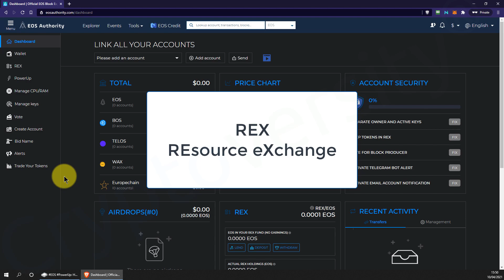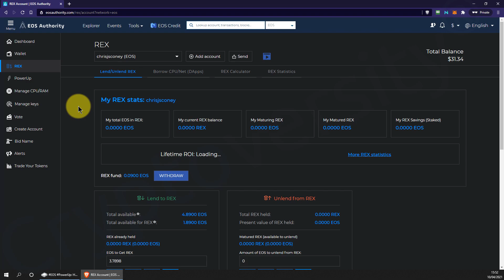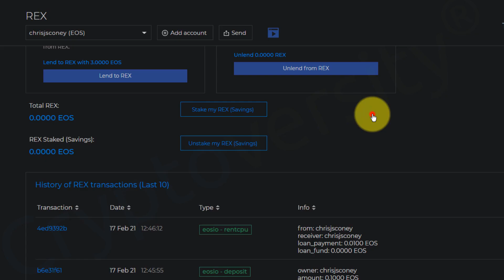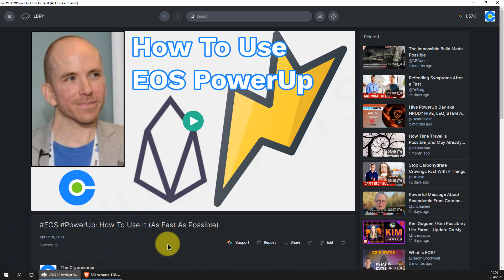EOS Passive Income: How To Earn From REX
Previous video: EOS PowerUp: How To Use It (As Fast As Possible)

If you want to comment on this video please do so on HIVE

Script:
Hi there guys this is Chris Coney speaking and welcome back.

In my last video I showed you how to use EOS PowerUp to automate the renting of network resources.

My last video is available on LBRY, HIVE and YouTube.

In this video I’m going to show you how to be on the receiving end of those fees by staking your EOS to the Resource Exchange, also known as the REX.

While the passive income may be the primary reason you want to do this, the other two benefits are:

Security - Because unstaking takes 5 days which means even if your account is compromised there’s a 5 day delay before someone can run off with your money.

The other is that by locking up EOS it helps the price a bit by reducing the amount in circulation.

So staking EOS to the REX is as simple as this.

You come to the EOS Authority Dashboard… (a link to which is in the video description)...

You click Add Account to log in with your EOS account (again I’m using the latest version of the Greymass Anchor wallet for this…)

Then I click on REX…

Then Lend/Unlend REX…

Then scroll down to the green section ‘Lend to Rex’...

Enter the amount of EOS I want to stake in the REX…

I’ll put in the 3 spare EOS I have in this account, so I’ll enter the number 3…

Then a quick reminder here that once you lend to the REX you will need to wait 5 days before you are able to withdraw your EOS again.

Then when I’m ready I click Lend to REX and then sign that transaction with my wallet…

And that’s it. I’ll now start receiving a share of all those PowerUp fees as people continue to rent network resources.

By staking into the REX I then technically get REX tokens to represent my share in the rewards pool.

I can come back to this tool at any time and check out My personal stats.
EOS Authority displays these at the top...

Then when I want to get my money out, I just use the red section ‘Unlend from REX’ to do the transaction in reverse.

If I want all my money out I just click MAX…

Unlend from REX, then sign that transaction with my wallet…

Remember again that I have to wait 5 days after initiating the unstake for it to be returned to my wallet.

One final note on how to maximise your earnings from the REX.

You can do that by sharing my last video, which teaches people how to setup EOS PowerUp.

The more EOS users who get this setup, the easier time they will have using the network and the more fees will be generated for stakers.

Other than that, I’m done.

So that’s all for this tutorial on how to earn passive income from the EOS REX.

Until the next one, it’s me Chris Coney saying, bye for now.